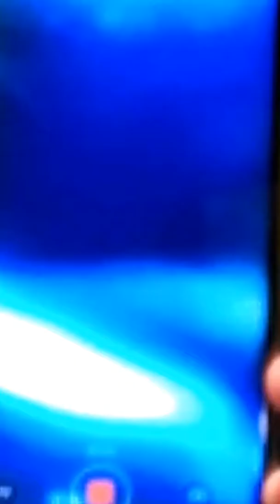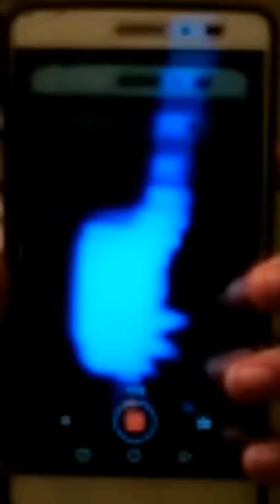I can do a handstand, I think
To hard to explain